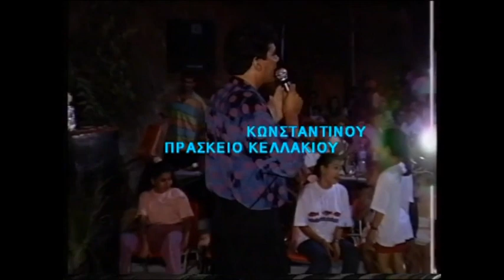ΚΩΣΤΑΚΗΣ ΚΩΝΣΤΑΝΤΙΝΟΥ ΠΡΑΣΤΕΙΟ ΚΕΛΛΑΚΙΟΥ.